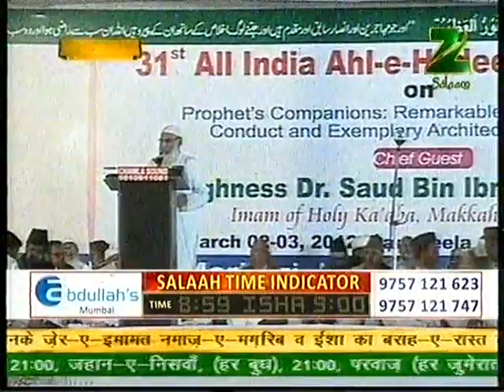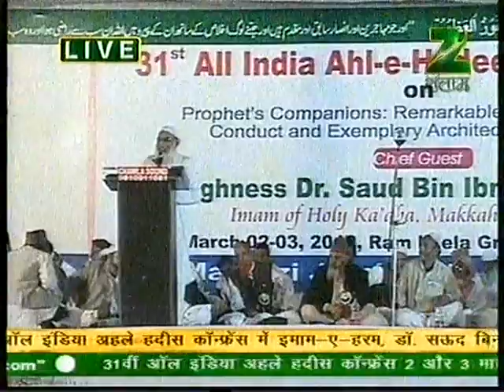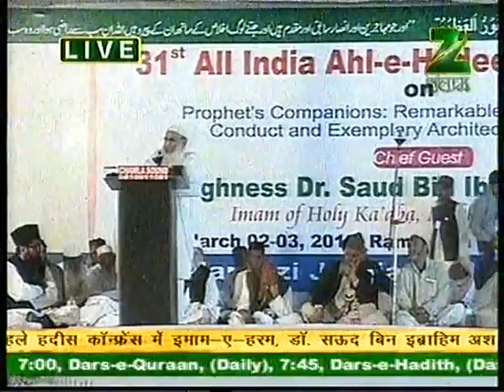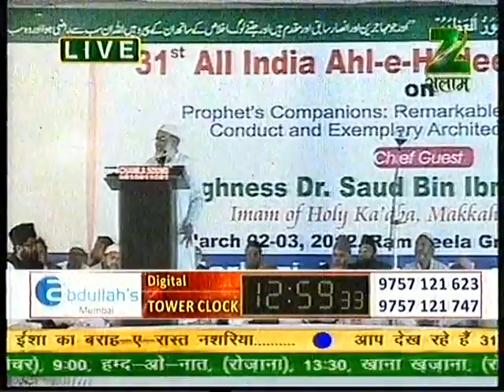Shaikh Zafarul Hasan Madni in 31th Jamiat Ahle Hadith Conference, Delhi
31th Jamiat Ahle Hadith Conference, Ramlila Ground, Delhi.